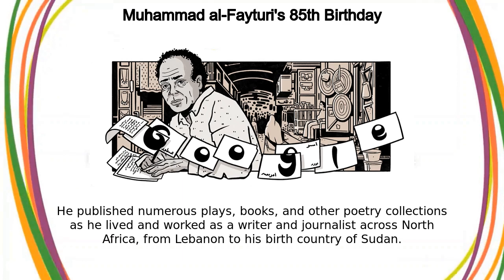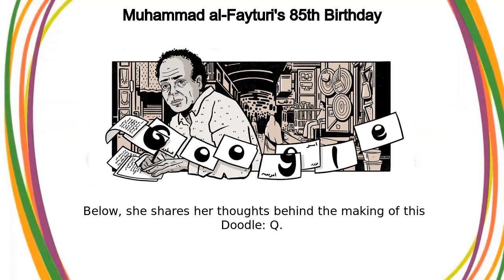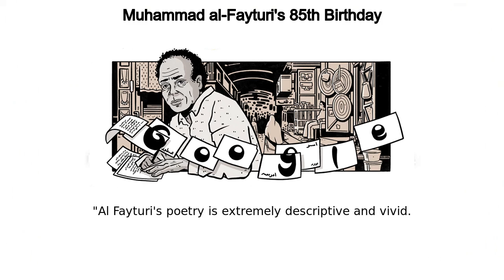Muhammad al-Fayturi | Muhammad al-Fayturi's 85th Birthday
Google Doodle :
Muhammad al-Fayturi's 85th Birthday

Muhammad al-Fayturi

muhammad-al-fayturis-85th-birthday

Muhammad al-Fayturi

Today’s Doodle, illustrated by guest artist Nora Zeid, celebrates Sudanese–Libyan poet, playwright, and diplomat Muhammad al-Fayturi  Thread together by the language of revolution, al-Fayturi’s work breathed new life into contemporary Arabic literature with a fusion of mystic philosophy, African culture, and a call for a future free from oppression   Muhammad Muftah Rajab al-Fayturi was born on this day in 1936 in Al-Geneina, a town on the western border of Sudan, to a Libyan father and Egyptian mother  At 3 years old, he moved to Egypt, where he spent the remainder of his childhood  He went on to study literature and the sciences at university and found work as an editor for Egyptian and Sudanese newspapers following graduation In 1956, al-Fayturi published his first collection of poems entitled “Songs of Africa,” which explored the impacts of colonialism on the collective African identity and encouraged his readership to embrace their continent’s cultural roots He published numerous plays, books, and other poetry collections as he lived and worked as a writer and journalist across North Africa, from Lebanon to his birth country of Sudan  Almost 50 years after the release of his first collection, al-Fayturi’s literary career climaxed with the release of his final two books in 2005  Today, he is widely regarded as a pioneer of modernist Arabic literature Happy birthday, Muhammad al-Fayturi!   Guest Artist Q&A with Nora ZeidToday’s Doodle was illustrated by guest artist Nora Zeid  Below, she shares her thoughts behind the making of this Doodle: Q  Why was this topic meaningful to you personally?A  I enjoy nudging people's perception of the status quo through my illustrations Neocolonialist ideas have a great impact on how we perceive ourselves and our environment in Egypt and the region as a whole  Challenging such ideas, as Muhammad al-Fayturi did, is a must, which is why this topic was very meaningful to me  What were your first thoughts when you were approached about working on this Doodle?A  My thoughts were a mix of excitement and worry  Excitement because I was eager to create a Doodle honoring al-Fayturi  It's a dream project to be quite honest  Worry because I questioned whether or not I could do al-Fayturi's work justice through my illustration  His poetry tackles topics of racism and colonialism in the region, which are still relevant today  So it was very important for me that I do his work justice  Did you draw inspiration from anything in particular for this Doodle? A ]Look, there they are,heads slumped in silence  And you think they are calm But you're wrong  Truth is, they're on fire… "Al-Fayturi's poetry is extremely descriptive and vivid  The bustling market scene is a reflection of that  Additionally, I sensed it was sombre while still inspiring hope, hence the mix of emotion etched on his face  What message do you hope people take away from your Doodle?A  The topics al-Fayturi tackles in his body of work are still very relevant today  Which is why I hope this Doodle motivates people to read more about him and his work   Early drafts of the Doodle    Like, Share and Subscribe to Doodle Catalog